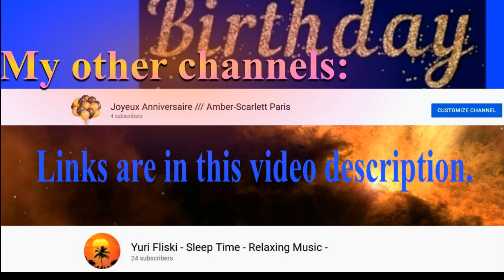🎂 HAPPY BIRTHDAY BUD 🎈 (French Parisian Accent)